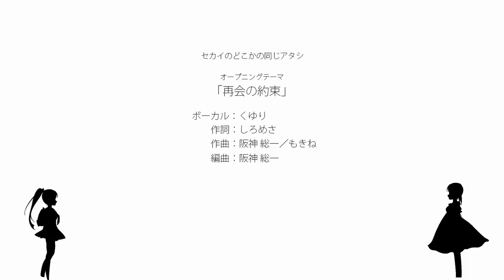Royalty FREE Japanese Anime Song Indie Game Asset #041 Saikai no Yakusoku Kuyuri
FREE NO COPYRIGHT VIDEOS
I only make videos without rights in them all my videos can be used on youtube and other social media platforms out there.
I have several YouTube channels.
RGJMAXSHOW
RGJMAXVIDEO
RGJMAXGAMES

I regularly upload new videos to all Youtube channels and I regularly post messages I always respond to messages on videos of mine.

I thank everyone very much for their donations to me it will certainly be put to good use

Here are some links that generate money by doing surveys watching videos visiting websites playing games.
You can quickly earn tens of euros / dollars with these links.
By registering through these links you will receive a bonus from me per register.
Sign up quickly and start earning through these links of mine,
here under all the links that make money

Earn good money friends through these links above.
In these difficult times, every penny counts.
But there is certainly more than a few cents to be earned here.
I earn tens of euros with these apps every day.
I hope you also have fun with it.
And use your money wisely and spend it wisely.

I hope you come back to my YouTube channel here.

Thank you very much for visiting my YouTube channel.

Remond Reichwein
RGJMAX
Gelderland Netherlands